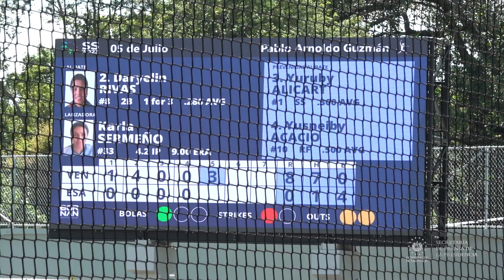Inicia la etapa final del sóftbol femenino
SanSalvador2023 | La jornada del miércoles inició con el último partido de la fase de grupos, donde el conjunto salvadoreño cayó 12-0 ante Venezuela. Con este resultado, El Salvador pasó al grupo super para definir el quinto, sexto, séptimo y octavo lugar del torneo.